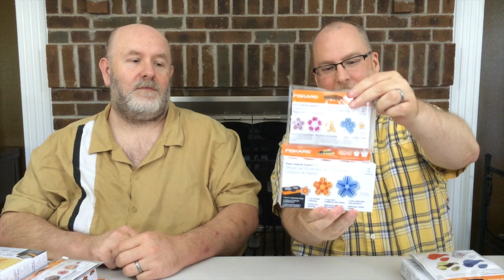Clearance Clearance Haul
Michaels had a clearance sale this weekend! After two Michaels, a Tuesday Morning, and three visits to two Jo-Anns we knew we had a bunch to share in a haul!

We decided to visit some stores around the area and spent a Saturday afternoon with family visiting a number of shops in Canandaigua and Victor, NY.

While the Michaels clearance disappointed a bit, we did find some good deals. It was exciting to find some of the new Mod Podge Mod Molds that have just been released!

Don't miss out on any of our new work or our updates! We really appreciate you liking our videos with a Thumbs Up and sharing them with your friends!

We love making videos and tutorials to share our work and help the crafting community with what we have learned! Your support helps us do even more!

Our theme music is "We Press On"